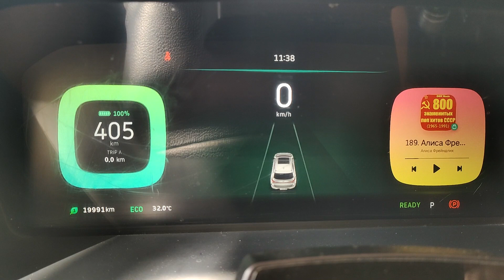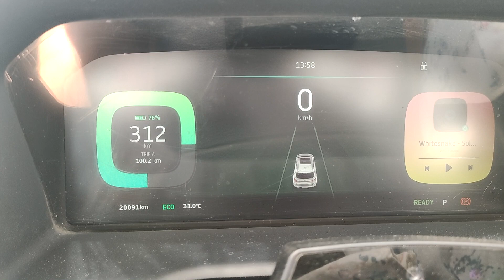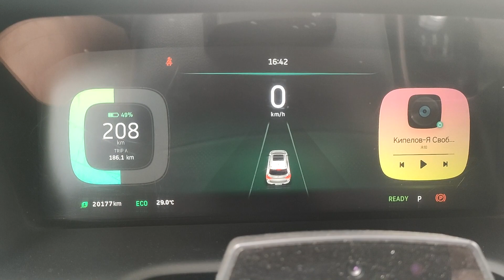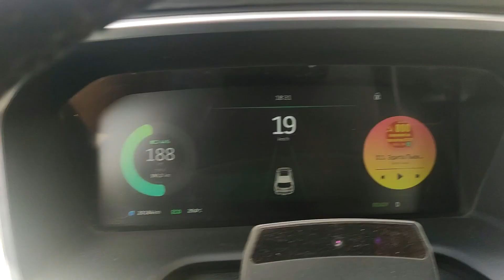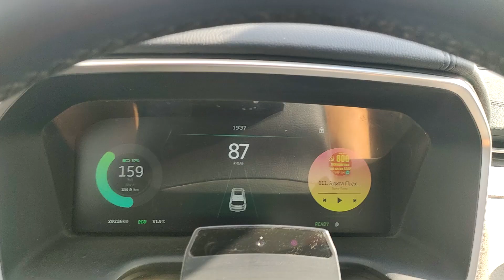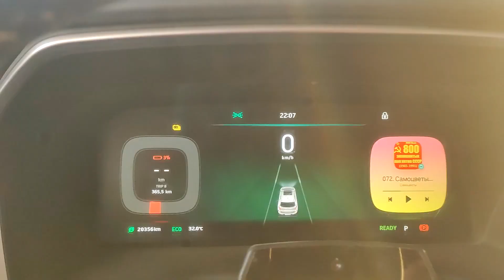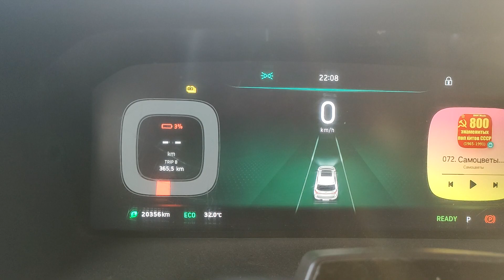Максимальный запас хода на трассе электромобиля Weltmeister EX5 Z (батарея 52,5кВт)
В этом видео мы расскажем о том какое максимальное расстояние мы смогли проехать на электромобиле Weltmeister EX5 Z. Поездка была по асфальтовой дороге а так же по бездорожью. Надеялись что можем проехать 400 км. из 400 прогнозируемых...а что у нас получилось смотрите на видео.